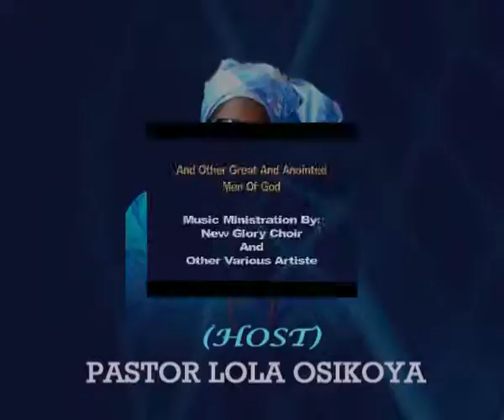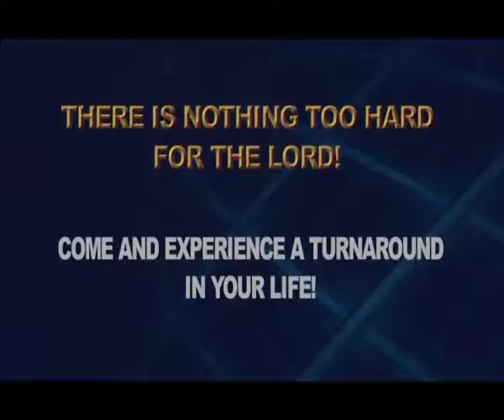TURNAROUND EASTER CRUSADE 2010